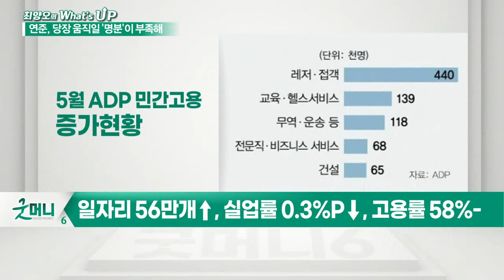황금률 고용지표에 증시 화색... 연준이 당장 움직여야 할 이유는 없다_최양오의 왓츠업 (20210607)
# 美 고용지표를 바라보는 시각
- FED 당당 움직여야 할 이유 없다
- 일자리 56만개↑, 실업률 0.3%P↓, 고용률 58%-
- 2개월 연속 고용 부진 → 테이퍼링 결정 불가 수준
- 5월 지표 메시지 '그래도 경제 회복은 진행형'
- 연준, '물가 상승은 단기요인'… 금리 인상은 2023년
- 10일 미국 CPI 발표, 물가 상승속도 관심